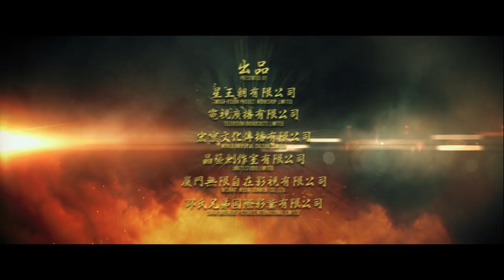New Kung Fu Cult Master 2 Official Trailer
In Shaw Theatres 12 February 2022 (Saturday) - The masters of the Six Major Sects were trapped in Wan On Temple, each of whom was hit with the Ten Scents Poisonous Powder, and lost all martial power. Zhang Wuji (Raymond Lam) led the Ming Sect masters and stormed into Dadu to rescue the victims of the Six Major Sects. However, Master No-mercy refused Wuji’s goodwill of saving her, and chose to end her life with Xuanming Duo together. King Ruyang saw that Zhao Min (Janice Man) never struck a deadly blow on Wuji, he was convinced she had a crush on Wuji, so he took away her authority, and handed it over to Cheng Kun, who seeked refuge in the Imperial Court. Min ran away in anger. As Wuji had promised Min to do three things for her, Min requested to take a look at the Dragon Saber, and was willing to travel with Wuji to Ice Fire Island thousands of miles away, with the company of Xiao Zhao (Yun Qianqian) and Zhiruo (Sabrina Qiu)…

Got Questions?

1) Use the feedback option in order for us to assist you better.